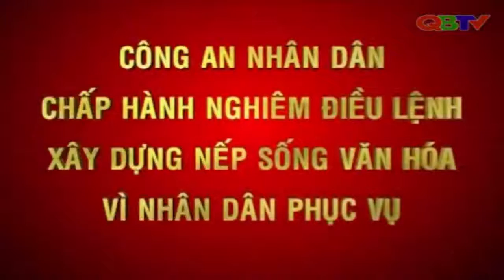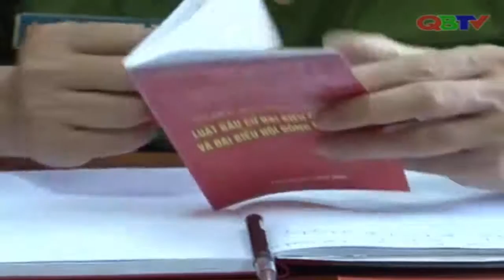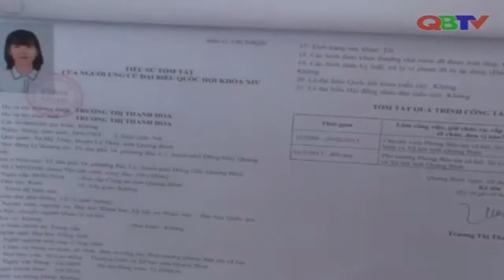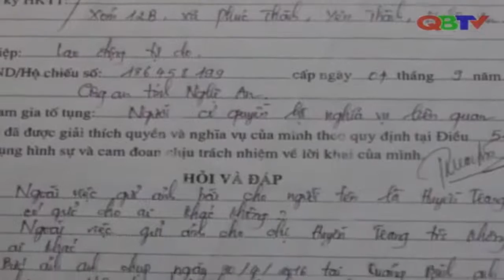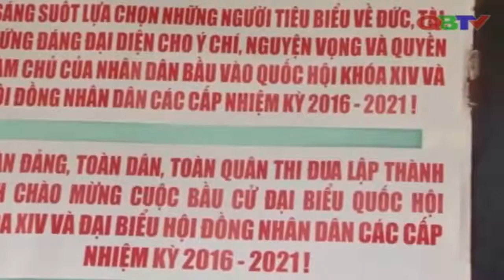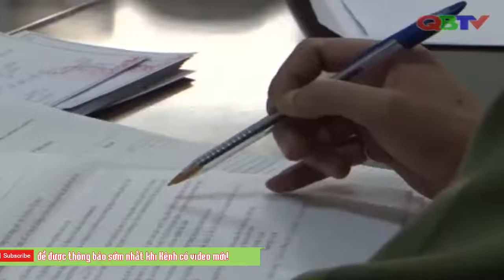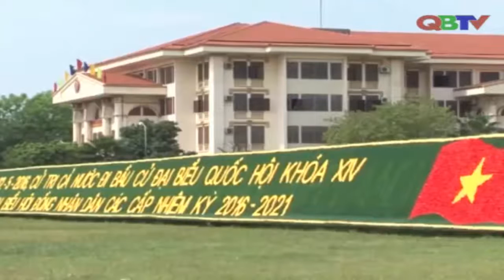Bản tin An ninh Quảng Bình kỳ 1 tháng 5/2016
Bản tin An ninh Quảng Bình kỳ 1 tháng 5/2016 do Truyền hình Công an Quảng Bình thực hiện.